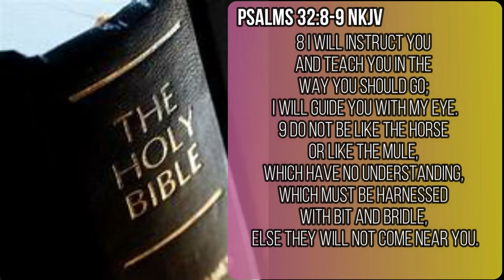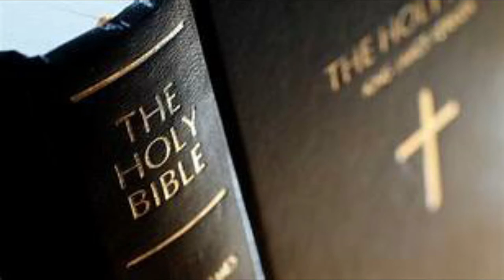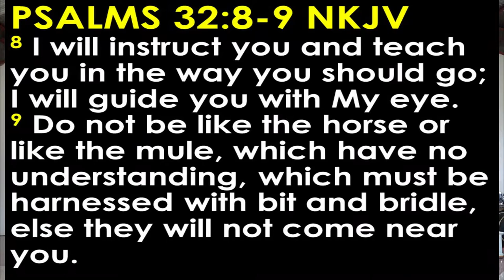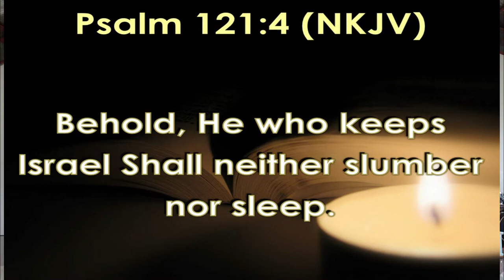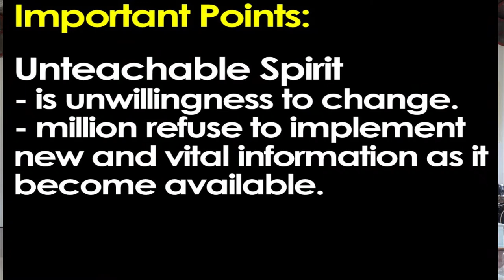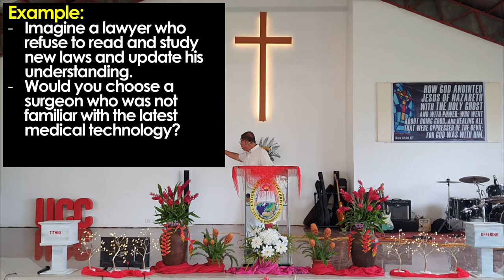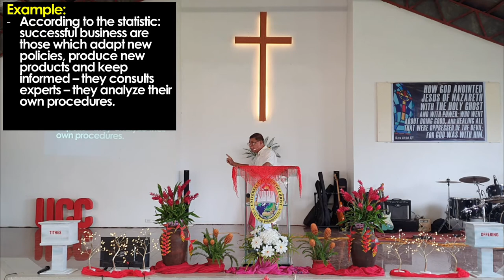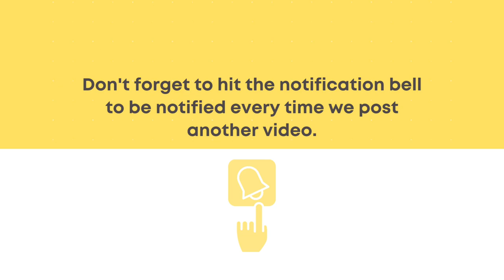"Unteachable Spirit" No. 2 Obstacle to Success By: Bro Jun Macapobre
Being unteachable is a sign of a proud heart. Men and women who refuse to receive correction, necessary rebuke, and godly counsel are people who are destined to fall. Many verses in Scripture back this assertion.
Many people who have this attitude, however, don't notice it. But even though they don't notice it, they will notice its effects.
Still, there's hope for a person who repents this attitude.